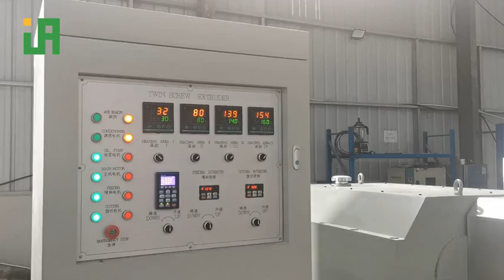300-500kg/h twin screw pet food/ fish feed making extruder machinery in China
Pet / dog / cat / animal food / feed machine/machines/machinery/extruder/equipment plant

Jinan Shengrun Machinery Co., Ltd.